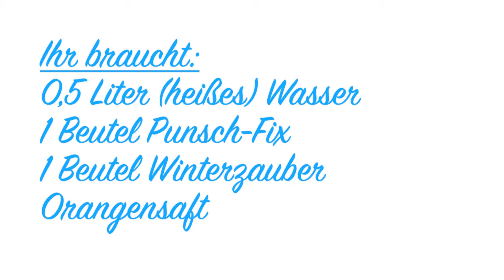7. Türchen: Quicktipp: alkoholfreier Punsch-Tee :)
Heute ein kleines feines Video dazu wie ich im Winter gerne Tee trinke :)
Hoffe es ist ein guter Tipp für ein paar von euch :)

Schönen Tag noch und bis morgen!